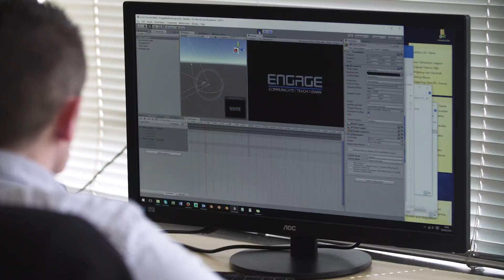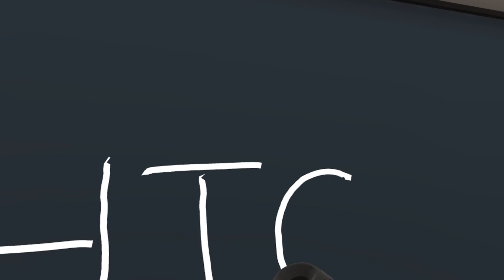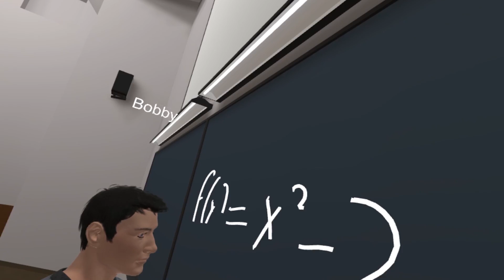This is Real - Immersive VR Education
Immersive VR Education is dedicated to transforming the way educational content is delivered globally using virtual reality technology. We visited the development team in Ireland to learn more about how they are changing the shape of distance learning.

to learn more about HTC Vive.